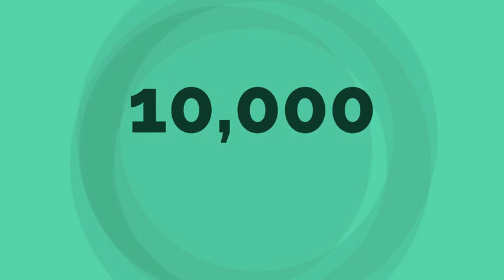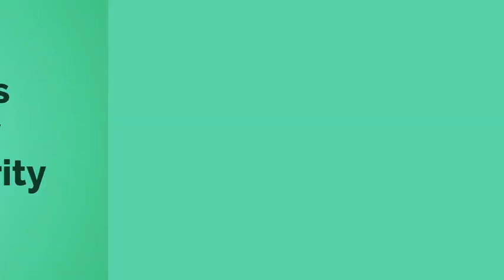Litter is Pollution. You're the Solution!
The Berkeley County Commission is pleased to sponsor the production of this anti-litter video in collaboration with the Berkeley County Solid Waste Authority,  WV Litter Busters and the West Virginia Department of Environmental Protection Rehabilitation Environmental Action Plan (REAP) program.

Berkeley County Launches Anti-Litter Public Service Announcements
“The Crying Mountaineer” video latest awareness project to target pollution
MARTINSBURG, W.Va. (September 8, 2023) – Public service announcements that discourage littering have been launched in an ongoing effort to encourage residents to help make Berkeley County shine.
“We hope these messages compliment the efforts that are already underway to help keep our community clean,” Berkeley County Commission President Jim Whitacre said.
“More than 10,000 bags of litter have been picked up along roadsides in Berkeley County in the last five years, and we encourage everyone to do whatever they can to keep the community litter-free.”
Produced in collaboration with the Berkeley County Office of Strategic Planning and Communications, “The Crying Mountaineer” public service announcement was filmed on the Opequon Creek in the vicinity of Van Metre Ford Bridge, also known as Stonebridge, east of Martinsburg along Golf Course Road.
Volunteer assistance and contributions for the video shoot were received from Clint Hogbin, chair of the Berkeley County Solid Waste Authority (BCSWA) and Hedgesville, W.Va., resident Tim Williams, an 18th century craftsman.
“I was glad to be able to help out,” said Williams, who donned colonial-era period clothing for the video shoot.
Hogbin provided one of the canoes that stream cleanup teams use to remove litter from County waterways as part of an ongoing BCSWA initiative.
“The Berkeley County Solid Waste Authority would like to express its appreciation to the Berkeley County Commission for the ongoing collaboration and financial support in an effort to address the litter reduction and recycling needs of the County,” Hogbin said.
“Berkeley County is a beautiful place to live, work and worship. The ‘Crying Mountaineer’ video is just another step in a combined effort to improve upon the quality of life for the residents of the County,” Hogbin said.
The video was filmed by SC Studios, which was retained earlier this year to provide video production services for Berkeley County.
“SC Studios did a great job of bringing the vision for this project to life,” said Matt Umstead, director of the Berkeley County Office of Strategic Planning and Communications. “We hope this public service announcement makes a positive impact in the community.”
The first anti-litter video, which was launched on Aug. 30, involved the reuse of a grant-funded public service announcement that has already played on local radio stations.
The original radio public service announcement was a collaboration of the Berkeley County Solid Waste Authority and WV Litter Busters, and was supported by funding received from the West Virginia Department of Environmental Protection REAP program.
“The audio recording was matched with video animation to reuse the original radio PSA and essentially extend the life of the grant-funded work,” Umstead said.